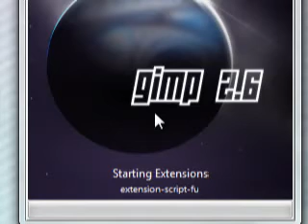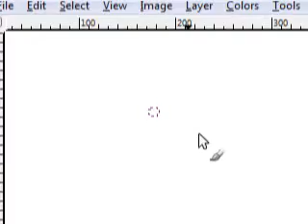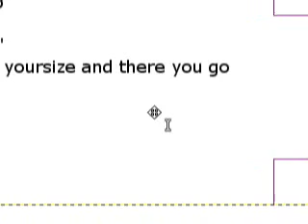How To Create A Blank Template On Gimp :)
For people who wanna know :)